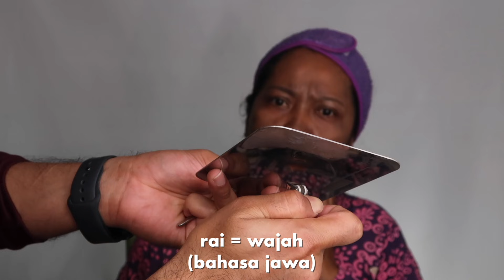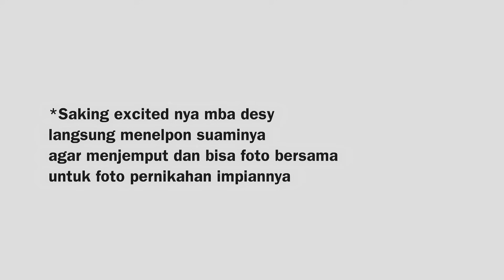Mewujudkan mimpi fans untuk Makeup pernikahan impian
Hai gaess!
kali ini aku mencoba mewujudkan impian salah seorang fans aku yang udah sering banget nge DM di instagram dan coment di youtube aku, dan kali ini aku berkesempatan untuk mewujudkan mimpinya memiliki foto pernikahan impian dengan makeup yang baik